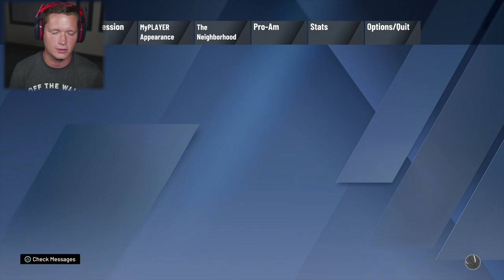PROMOTED TO STARTER - NBA 2K20 My Player Career Part 13